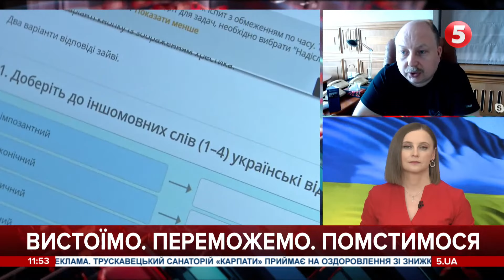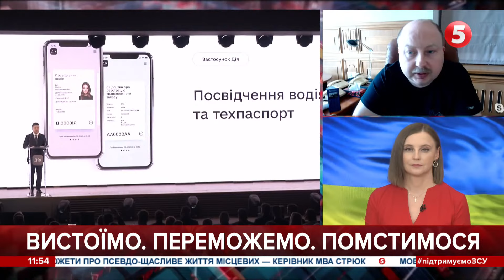Зима буде холодною і фізично, і політично – Олег Немчінов